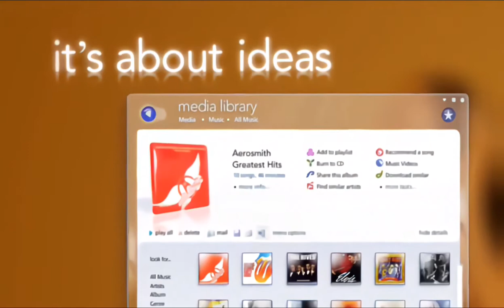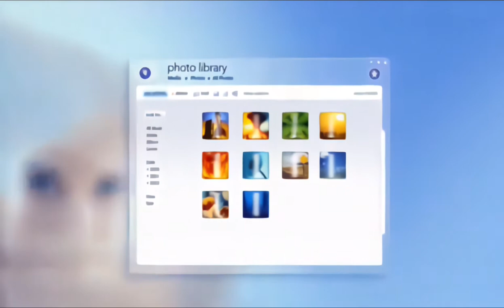"Look what we started" Windows Longhorn Concept (upscaled to 1080p)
Original title: "Look what we started" Windows Longhorn Concept (upscaled to 1440p)